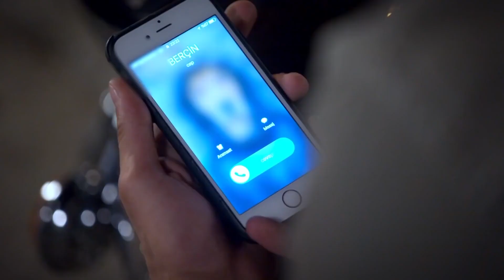Озан Вернулся Домой | Я полюбил тебя однажды